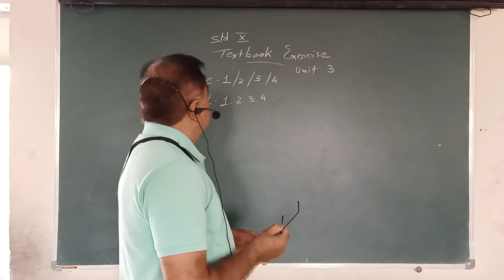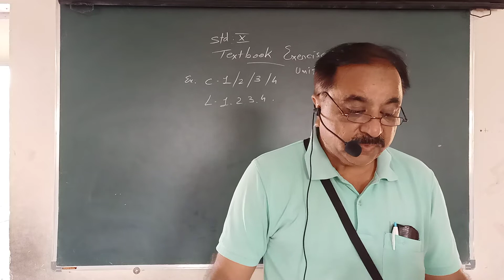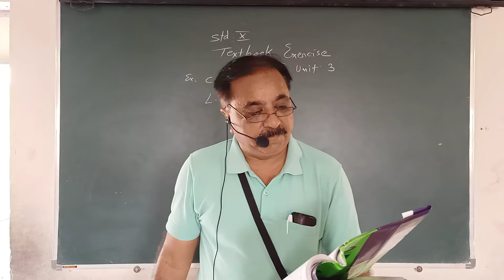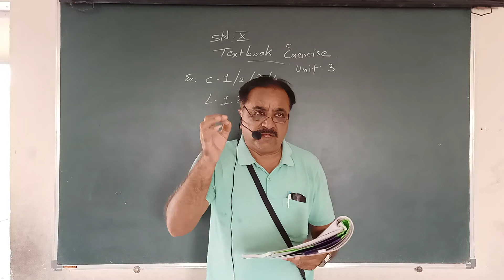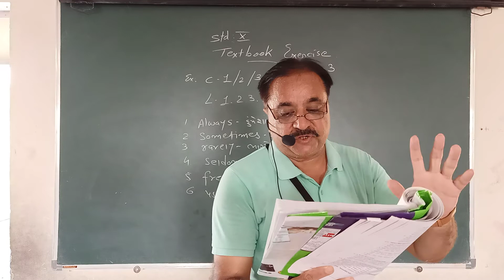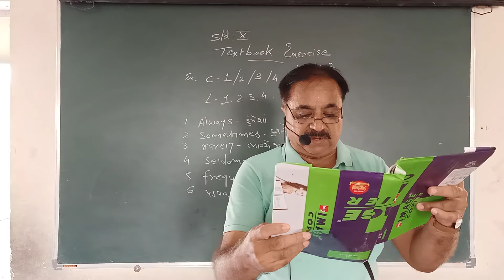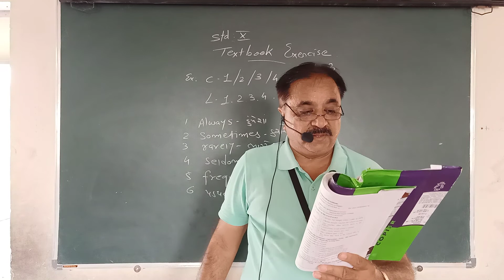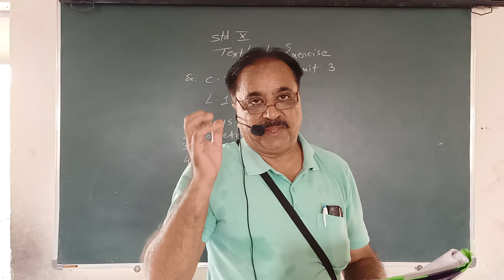ધોરણ - 10 (૧૨/૦૯/૨૦૨૦) ENGLISH =) TEXTBOOK EXERCISE ( UNIT - 3 )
ધોરણ - 10 (૧૨/૦૯/૨૦૨૦) ENGLISH
TEXTBOOK EXERCISE ( UNIT - 3 )